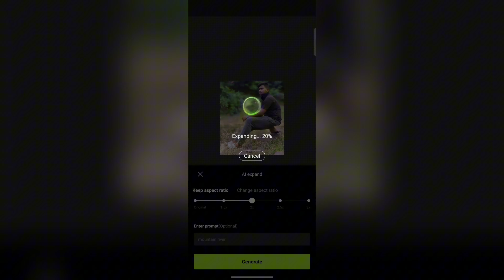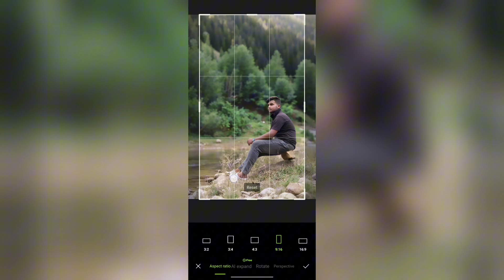Instagram Trending Photo Editing | Hypic App Photo Editing | Hypic App Full Tutorial#viralvideo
Instagram Trending Photo Editing | Hypic App Photo Editing | Hypic App Full Tutorial#viralvideo#viralshorts#trendingphotoediting#instagram#viralvideos#photography#shortsfeed#shortsviral#ai#hypic#photoediting#top#shortsviral#photoediting#shots#shots#yt#hdrphoto#shots#videos#photoediting#mobliphoto#yt#hdr#ytshorts#pose#shortsfeed#blurphotoediting#photoeditingapp#sadpose#moblie#trendingshorts#ytshorts#viralshorts#hrhopuviralreels#photoediting#shortsviral#editingvideo#loveshorts#yt#trendingsong#hrhopu#india#editingvideo

Lightroom HDR // Background Editing Video

tags...

hr editing,
sr editing zone,
sr editing zone login kaise kare,
sr editing zone lightroom presets download free,
sr editing chan

_____________ thank you 😊____________